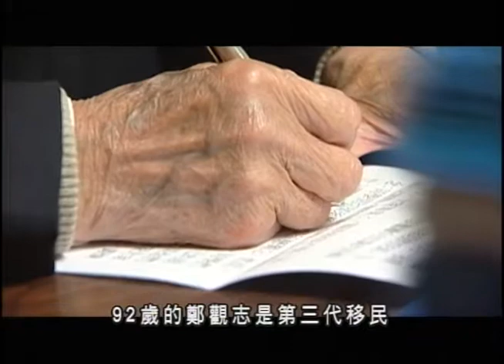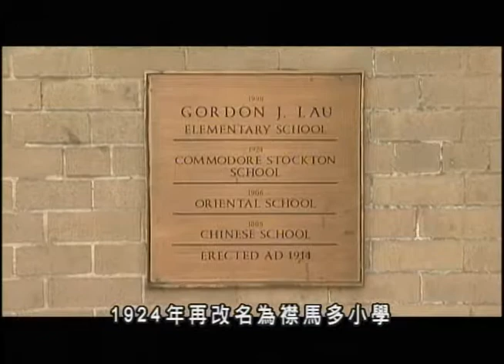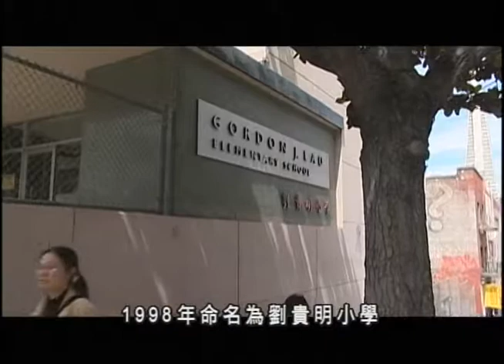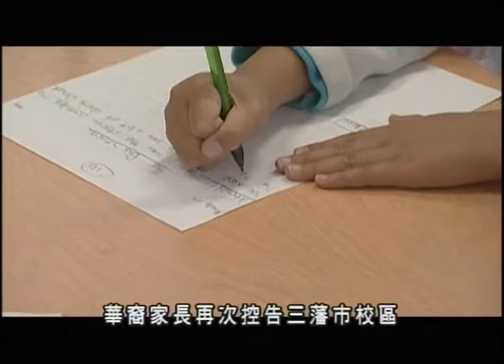Under the Same Sky--Education Rights for Chinese Immigrants3